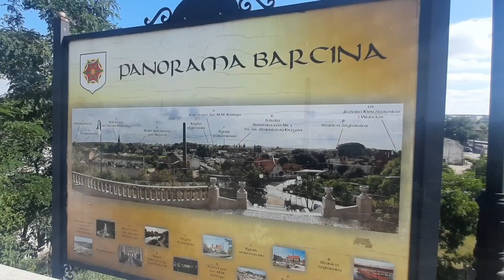Pocztówki z regionu - Barcin